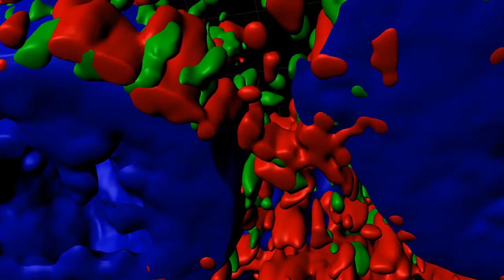3D surface rendering of high resolution confocal imaging of SFTPB and ABCA3 in ABCA3 Mutation.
3D surface rendering of high resolution confocal imaging showing cellular localization of SFTPB (green) and ABCA3 (red) in ABCA3 homozygous mutation human lung.